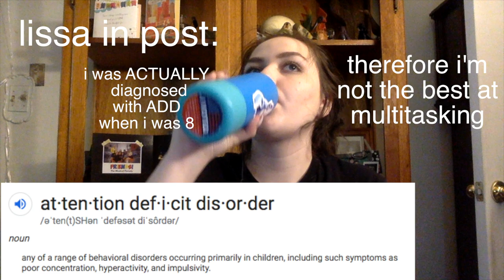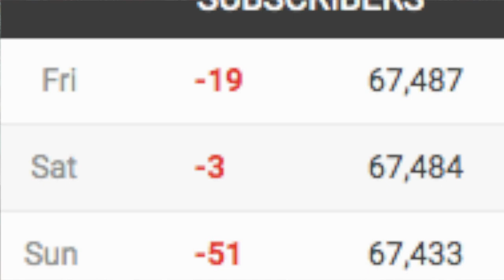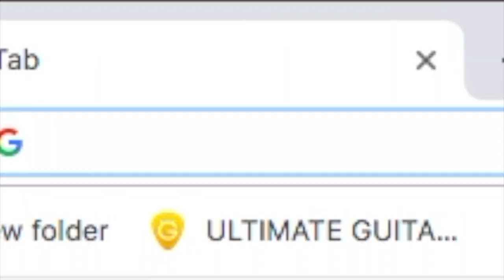painting another birdhouse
my stress is showing. (read the description)

this isnt a glamorous, happy video. i talked about my REAL feelings and my REAL struggles. I've always wanted to post what was real and true in my life instead of plastering on a fake smile and hiding all of my feelings behind a mask. I opened up about my anxiety and struggles and how I need to get back to who i was. i miss being care free, and i think this is a step on the right direction for me to get there again.